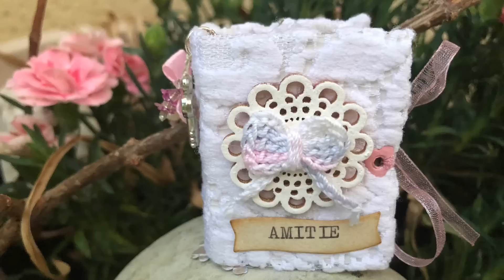Mini junk journal | scrappons ensemble sur celui de Carole 🌸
Coucou !!!
Bizouilles